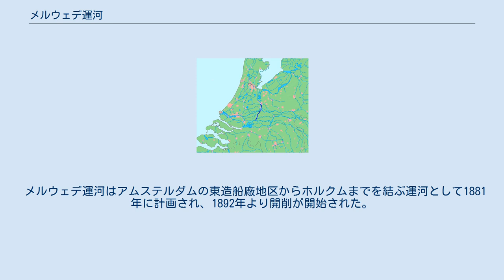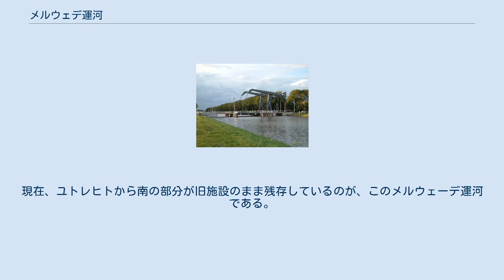メルウェデ運河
メルウェーデ運河（蘭：Merwedekanaal）は、オランダのユトレヒトとホルクムを結ぶ全長35kmの運河のことである。
 途中、レック川と平面交差している。
 メルウェデ運河はアムステルダムの東造船廠地区からホルクムまでを結ぶ運河として1881年に計画され、1892年より開削が開始された。
1825年に開削された既存の水路であるKeulse Vaartの一部分を拡張してメルウェーデ運河に組み込んだ工区も存在する。
また、ユトレヒトからレック川との交差部のVreeswijkまでは既存のVaartse Rijn運河を、レック川交差部からホルクムまでは既存のゼーデリック運河（Zederikkanaal）を流用している。
しかし、アムステルダムからユトレヒトまでは全く新しい運河として開削された。
 1931年にはメルウェーデ運河より高規格のアムステルダム・ライン運河が計画され、1952年にはアムステルダムからユトレヒトまでの区間は、アムステルダム・ライン運河の一部に組み込まれた。
現在、ユトレヒトから南の部分が旧施設のまま残存しているのが、このメルウェーデ運河である。
 ユトレヒト付近詳細地図 ユトレヒトからホルクムに向かって、主な施設等を列挙する。